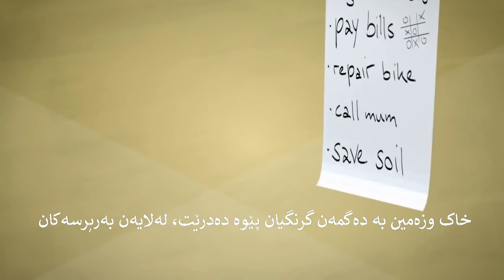Let's talk about soil Kurdish Subtitle باسی خاک بکەین